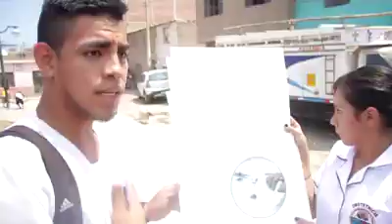JORNADA MÉDICA UDCH PPJJ LAS PALMERAS